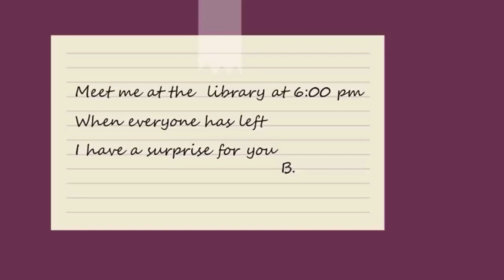Best of Story Animation #11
Welcome to the official YouTube channel of Mr. All In One.
animated Story Cartoon begins and ends with Mr. All In One.

Mr. All In One is a digital platform that provides teenagers and adults the most interesting and life changing stories with the world.
Join us as we explore numbers, colors, animals, shapes, and much more, through fun & interactive songs tailor-made for your toddler!
Entertainment begins and ends with Mr All In One.
Your Gateway to Engaging Content!

🌟 About Us 🌟
Hello, dear friends! We're thrilled to have you join us at MrAllInOne007, your go-to digital platform for captivating and life-changing stories. We're dedicated to providing teenagers and adults with a curated collection of tales that are bound to intrigue and inspire.

For any business-related matters, including media partnerships and advertising opportunities, please don't hesitate to get in touch with us at

We love the thrill of Trick or Treat and the joy of donning funny costumes! Whether it's a baby shark, a princess, or a mummy, we celebrate the magic of every moment.

🌎 A Place for All 🌎
Our small corner of the internet is where kids and their parents come together to play, learn, sing, explore, and share their life experiences. Millions of children and families from around the world join us every day to delve into the world of songs, numbers, nature, colors, shapes, animals, and the importance of healthy eating, handwashing, kindness, and so much more.

🎨 Original Visuals 🎨
Our visual productions are a treasure trove of original and artistic content, safeguarded to provide you with a unique viewing experience.

👨‍👩‍👧‍👦 Family-Centric 🏡
At MrAllInOne007, our primary mission has always been to bring families closer through entertaining and educational content that transforms everyday moments into valuable lessons. From numbers and animal sounds to vibrant colors and beyond, our videos instill prosocial values and create opportunities for parents to bond with their children while watching together.

🌟 Where Kids Shine 🌟
MrAllInOne007 is a place where kids can be both happy and smart, thanks to non-stop fun and wild adventures!

👨‍👩‍👧‍👦 The Heart of Our Content ❤️
On our channel, you'll find videos that help children grasp the essence of family and friendship. Our content promotes good habits, boosts intelligence, and nurtures a deeper understanding of the world. We believe in making videos that are not just fun but also incredibly beneficial for kids.

🧒 Teaching Life's Lessons 📚
From being a great sibling to trying out DIY science experiments, from maintaining a healthy lifestyle to understanding numbers, ABCs, and animals - our content covers it all and more!

🎶 Interactive Learning 🎶
Join us as we embark on a colorful journey of numbers, colors, animals, shapes, and much more through fun and interactive songs tailored just for your toddlers. We're here to make it effortless for parents to create lasting memories with their kids.

Thank you for choosing MrAllInOne007! We're excited to have you as a part of our ever-growing community. Let's create memorable moments together that will last a lifetime! 🌟"

Mr. All In One
3D animations
comedy Shorts Videos
story animated
short stories
animation
Cartoon
animated Story
Story animated
Cartoon animated
cartoon network English
cartoon network full episodes
animated
animated stories
animated movies
animated story show
animated action movies
animated adventures
a animated stories
a animated video
a animated love story
short story
my story
share my story
my animated story
shorts
Animated Cartoon
animated Story Cartoon
cartoon network english
comedy animate
comedy animation
2D animations
music
comedy
funny
english comedy
entertainment
comedy english
english video
english network
funny english
comedy videos
funny Shorts videos
entertainment video
funny Videos
funny shorts
viral
halloween
story
gadgets